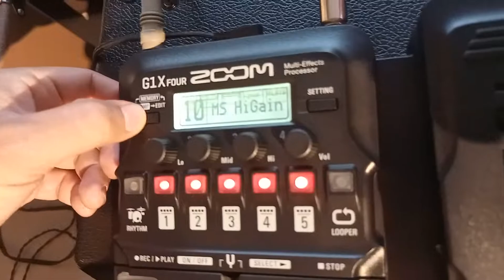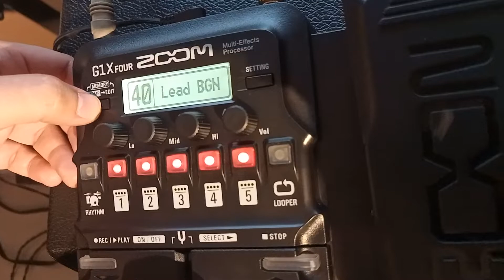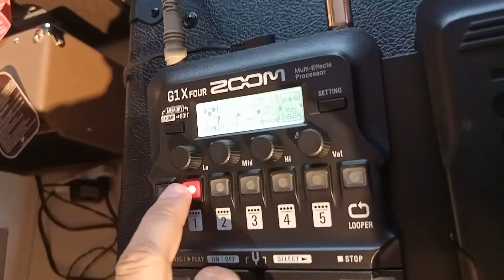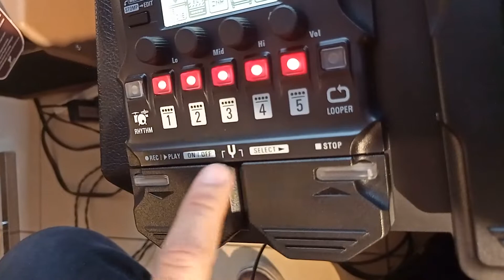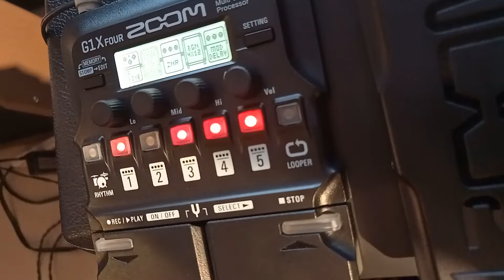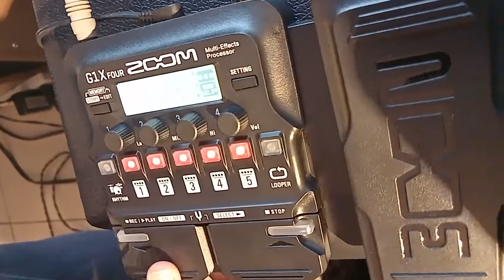G1XFOUR Zoom Tutorial Stomps Tagalog Part 2